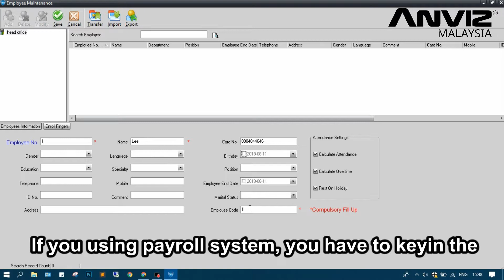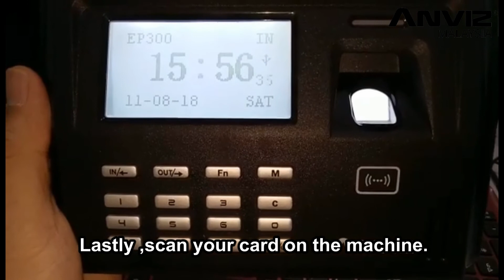[USER GUIDE] How to add RFID card for new employee on the software? - Anviz Malaysia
- This video shows how input RFID card number on software and upload to fingerprint device…Watch it now!